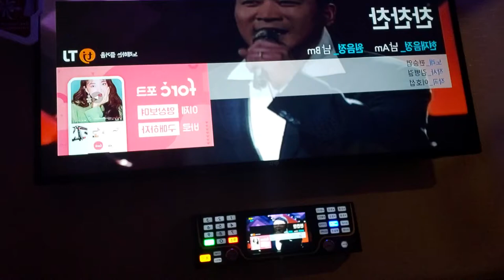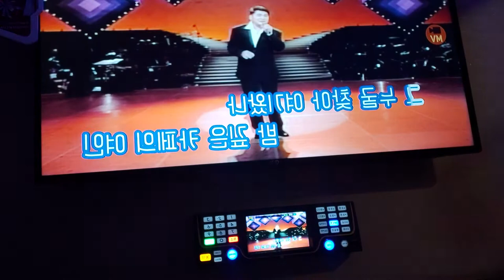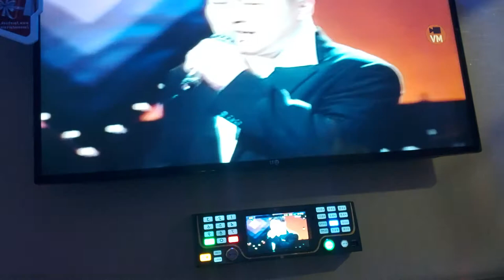감사합니다#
안녕하세요
일반인으로 노래좋아해요
사랑해요 예쁘게 즐거운마음으로 들어주세요 감사합니다 🙇‍♀️